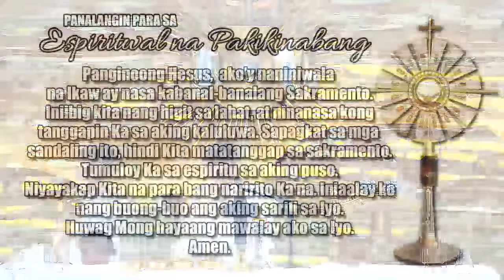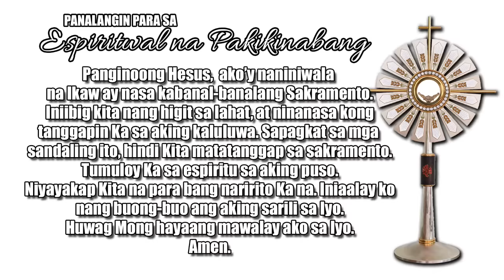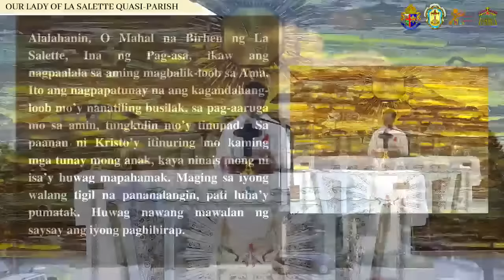ALL SAINTS' DAY || UNDAS FILIPINO MASS TODAY LIVE || NOVEMBER 1, 2023 || FR. JOSEPH FIDEL ROURA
MISA PARA SA MGA MINAMAHAL NATING YUMAO
TAGALOG/FILIPINO LIVE MASS TODAY FR FIDEL ROURA
Solemnity of All Saints (All Saints Day) | Fr. Joseph Fidel Roura
November 1, 2023 || 1 November 2023 || Healing Mass

📢 Para sa inyong donasyon sa pagpapatayo ng ating simbahan:
🙏METROBANK ACCOUNT
Account number: 𝟳𝟬𝟵-𝟳𝟳𝟬𝟵-𝟬𝟬𝟮𝟱𝟬𝟬
🙏BDO ACCOUNT

FB account: Rev. Fr. Joseph Fidel Roura
Spotify: Fr. Joseph Fidel Roura
Shopee: Three Nails and a Crown

Related channels you can watch:
KATOLIKO AKO
Faith Watch
Father Soc